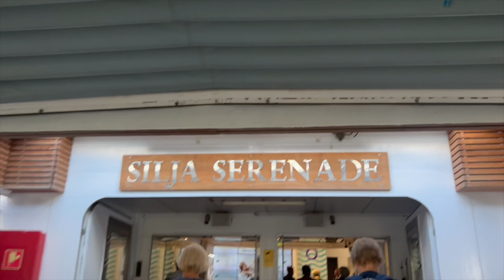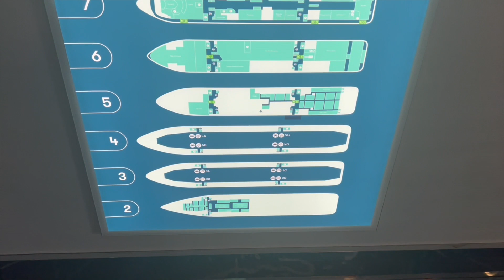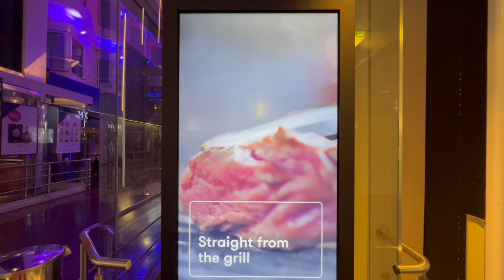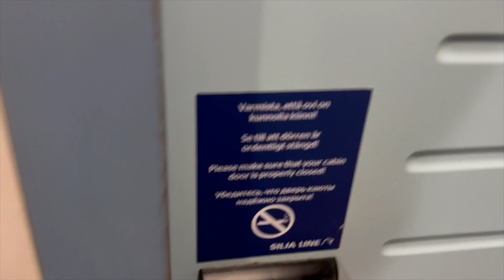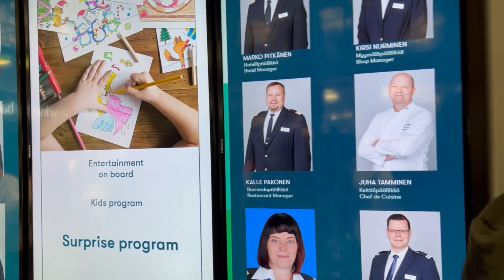Silja Serenade | Overnight Cruise From Stockholm Sweden To Helsinki Finland